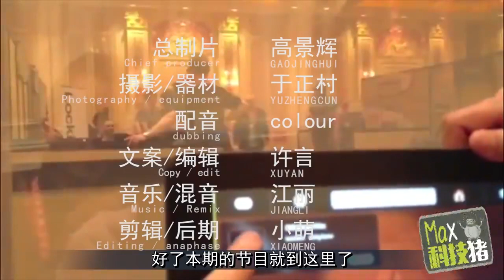黑科技膜，一秒自由切换透明度，家里再也不需要窗帘了！